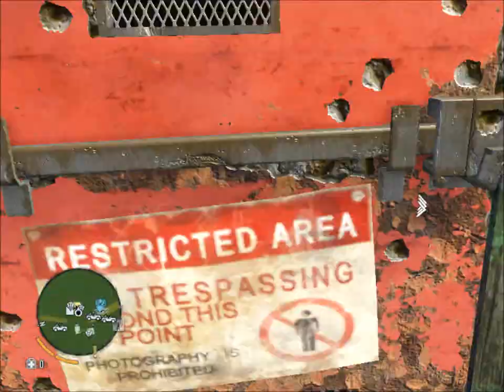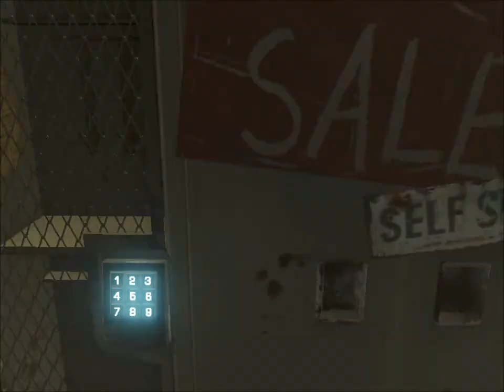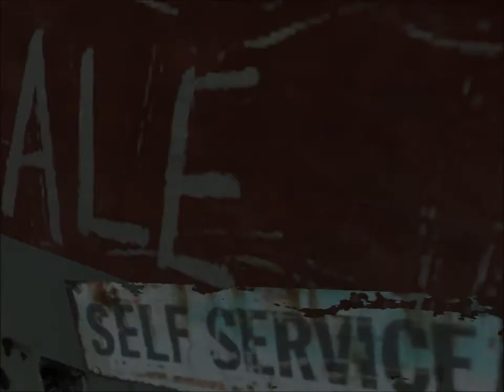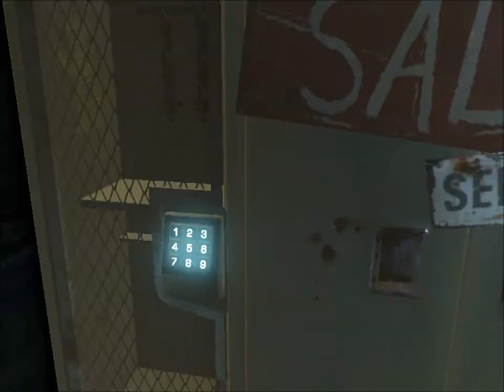14 Far Cry 3 Hard action shooter rpg arpg George G Kostandi